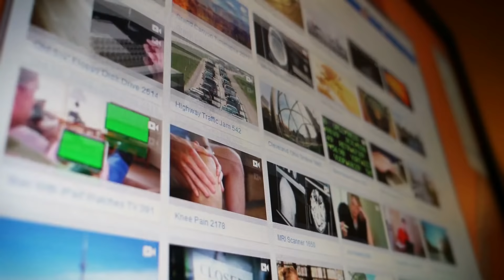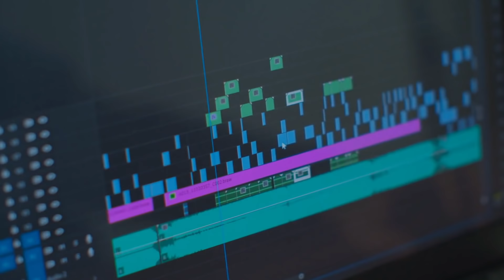10 Dogs That Can Defeat Wolves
10 Dogs That Can Defeat Wolves

4 Ever Green is the #1 place for all your heart warming stories about amazing people, beautiful animals and cute things that will inspire you everyday.

While man's best friend has been living as a domesticated animal for the past few centuries, it is a known fact that dogs share DNA with ancient canines. Because of this, some breeds of dogs can still hold their own against modern-day wolves, even being able to beat one in a fight, if it came to it.
Welcome to another episode of 4 Ever Green. In today's video, we will take a look at 10 dog breeds that can defeat wolves, but before we get started, why not hit the subscribe button and ring the notification bell - that way, you will never miss a future unbelievable video! Se lets start todays show of dogs vs wolves documentary.